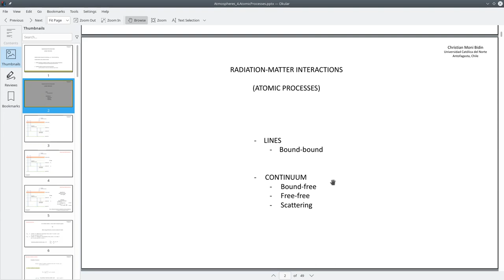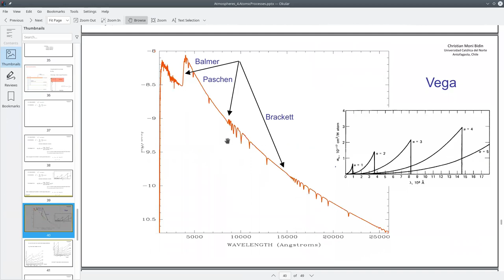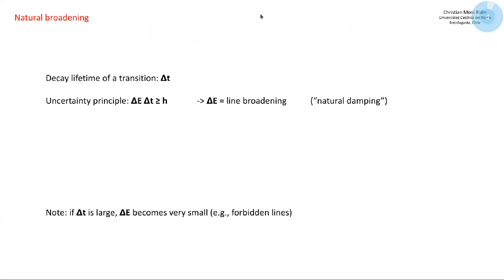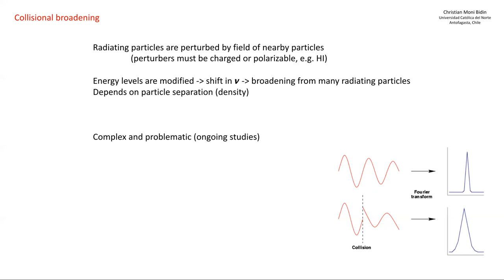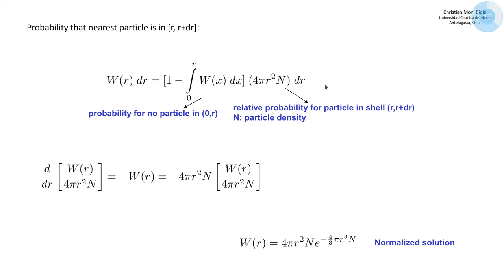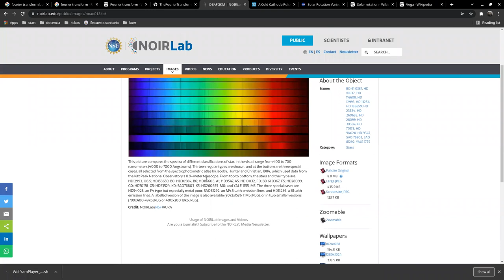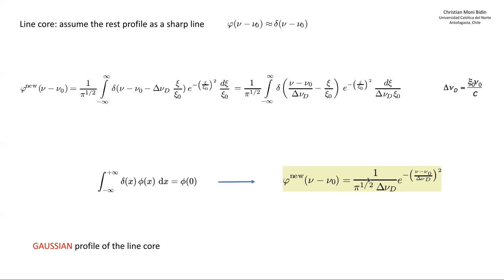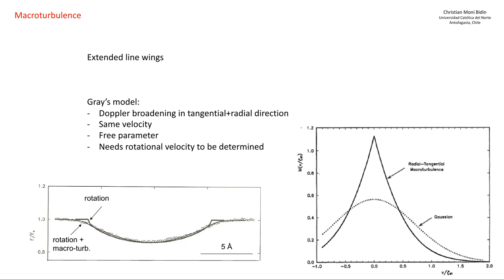Astrofisica2 2021/2 UCN clase 40: Ensanchamiento de linea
clase 40
Resume procesos atomicos
Ensanchamiento de linea: natural, por colisiones, termico, rotacion, turbolencia